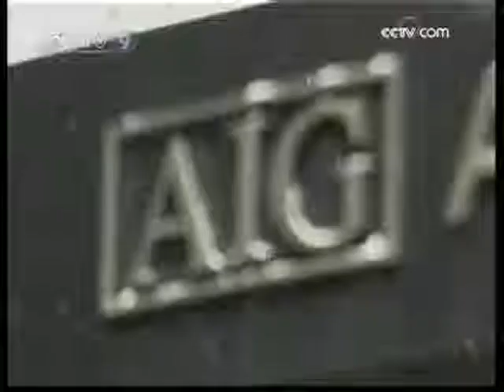U.S. - The Obstacle to Global Financial System Reform